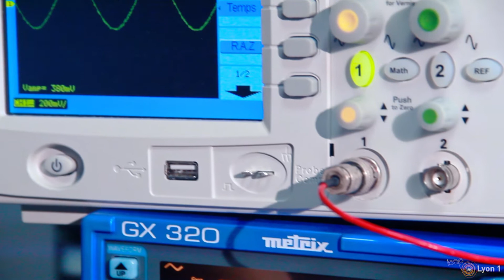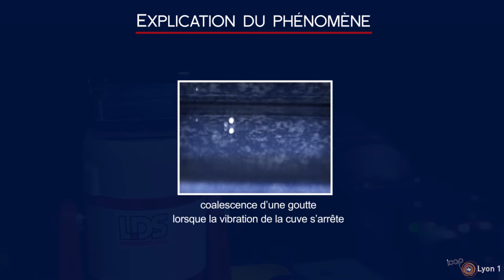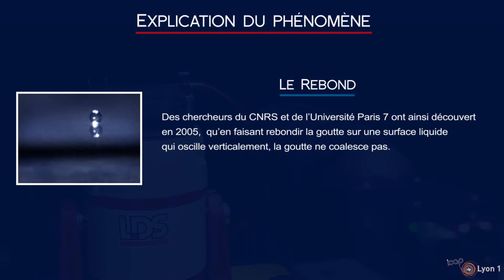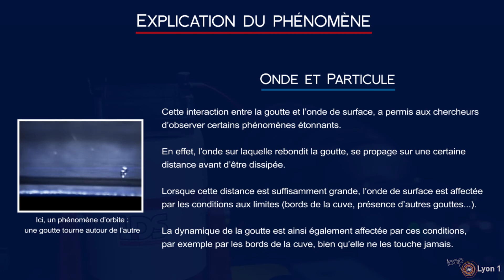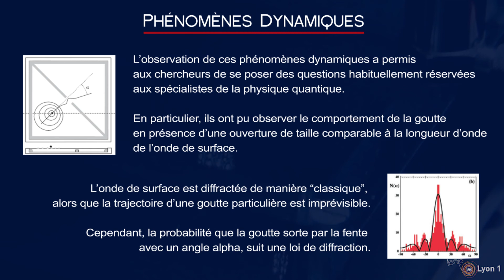Rebonds d'une goutte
Cette vidéo montre le rebond d'une goutte sur la surface d'un fluide de même nature vibré. Lorsque l'on dépose une goutte d'huile sur une couche d'huile, le phénomène que l'on observe habituellement est la coalescence, c'est à dire que la goutte fusionne avec la couche de liquide. Dans cette expérience, développée initialement par l'équipe d'Y. Couder à Paris, l'oscillation de la couche d'huile permet de renouveler le film d'air séparant la goutte d'huile qui rebondit de la surface. Dans ces conditions, on observe un système constitué de la goutte et de l'onde de surface qu'elle crée et sur laquelle elle rebondit. Lorsque l'on dépose plusieurs gouttes, elles tendent à s'organiser de manière cristalline. Si l'on augmente l'amplitude de vibration de la couche de fluide, les gouttes se mettent à se déplacer ; on peut alors observer pour la goutte, localisée, une dynamique reflétant l'onde étendue qui lui sert de support. Ce système macroscopique permet aux chercheurs, par analogie, de sonder les propriétés de systèmes quantiques.